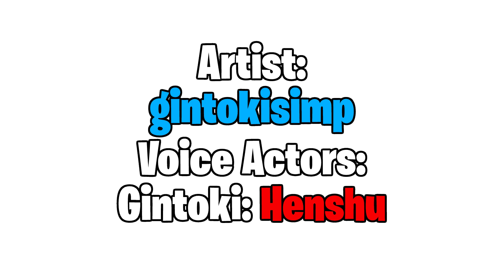Denji meets Gintoki【Chainsaw Man x Gintama】Comic Dub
▶ Artists:
Gintokisimp:
▶ Voice Actors:
Gintoki: Me
▶ Editor: Me
▶ Songs:
Dragon Ball Super Beerus Tea TIme Ost